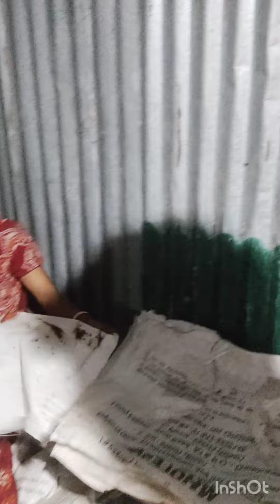শুভ সন্ধ্যা এখনো ব্যাগ তৈরি চলছে